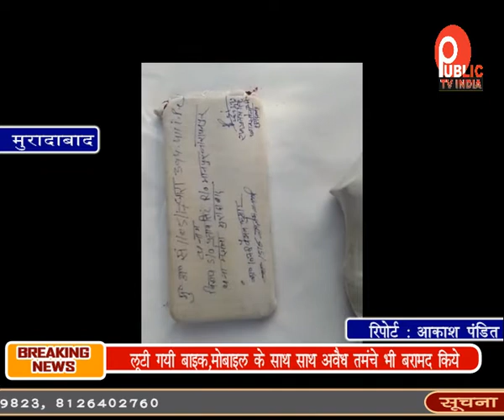थाना मझोला पुलिस ने दो बाइक लुटेरों को गिरफ्तार किया